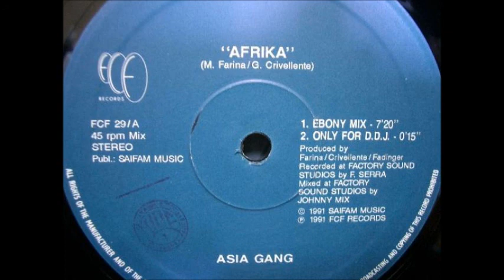Asia Gang - Afrika (Ebony Mix) (12'') [Audio Only]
Asia Gang - Afrika (Ebony Mix)

Label: FCF Records FCF 29
Format: Vinyl, 12", 45 RPM
Country: Italy
Released: 1991
Genre: Electronic
Style: Italo Disco, Hi NRG

Tracklist:
A1: Afrika (Ebony Mix) 7:20
A2: Afrika (Only For DJ's) 0:20
B1: Afrika (Short 1) 3:10
B2: Afrika (Short 2) 3:20
B3: Afrika (Last Mix) 1:00